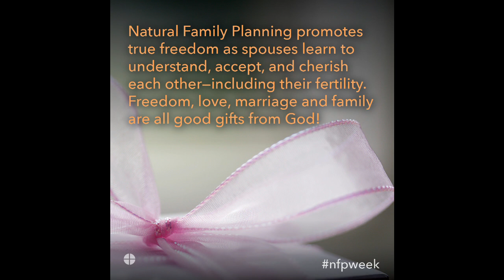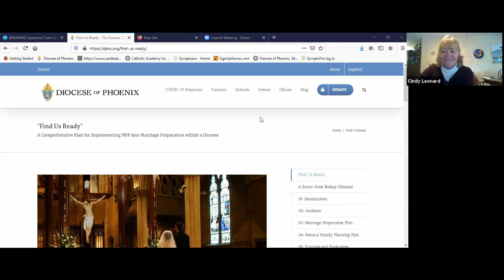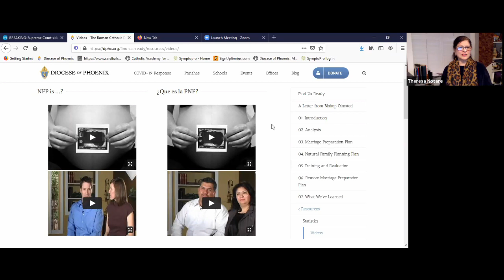NFP Conversations--NFP and Marriage Preparation in the Catholic Church, December 11, 2020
This episode of NFP Conversations takes a look at Catholic Diocesan NFP Programming. The topic, NFP education in programs of marriage preparation in the Catholic dioceses, is a central one for many diocesan NFP coordinators in the United States. Specifically, the discussion in this episode focuses on how to create programming that requires a full course of NFP instruction for engaged couples.

Host Theresa Notare, PhD, Assistant Director, NFP Program, United States Conference of Catholic Bishops, facilitates the discussion with retired diocesan NFP coordinator, Cindy Leonard (Diocese of Phoenix) and current NFP coordinator and director of Marriage and Family Life, at the St. Philip Institute of Catechesis and Evangelization, Diocese of Tyler (Texas), Deanna M. Johnston, MA. Deanna explores why her bishop requested that she explore how best to create the programming. Cindy offers her expertise as one who went through and helped to build a successful program in her diocese.

To review the Diocese of Phoenix's program for required NFP education in marriage preparation,

To read more about NFP education in Catholic marriage preparation,

A note to our viewers about one of the national NFP programs mentioned in the video: The Couple to Couple League (CCL) is a Sympto-Thermal Method (STM) program. CCL teaching couples provide personal reviews of charts and questions (in-person or virtually). During 2020 with the world-wide pandemic, they extended this personal support with a new coaching program that is partnered with MyCatholicDoctor.com. This coaching program provides lifelong support in addition to STM education, postpartum, and perimenopausal classes. Be sure to check out to see CCL's options for bringing instruction and support directly to couple/clients.

To learn about the science and methods of NFP Questions?